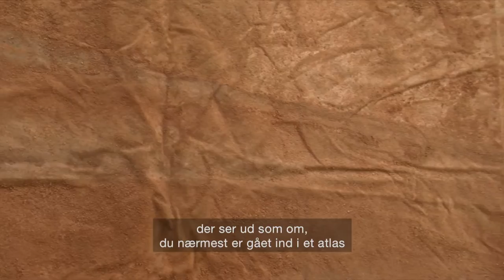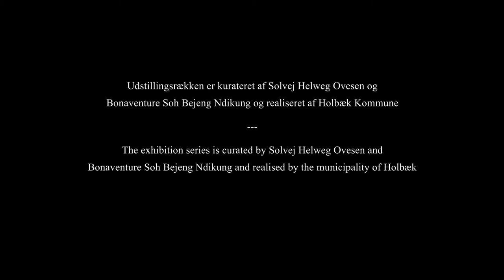Moshekwa Langa: Mine (2016)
For the exhibtion series "An Age of Our Own Making" artist Moshekwa Langa has created the installation "Mine" in Kunsthal Charlottenborg’s largest gallery; a riverbed landscape – a donga – as the frame for his memoir map and his reflections on his home country, South Africa, which still does not have an actual structure for a balanced society. Addressing this specific feeling of coming back to his native county, which he loves strongly, but finds difficult to be truly embraced by as an adult after he has lived in various metropolises as an artist, Langa compiles objects such as belts, ties, ribbons, wool and hats. Every element is a memoir and within this riverbed of memoirs is embedded a highway to nowhere, as the artist describes it; a highway of buried things, closed ractions, hurdles an intimations.

"An Age of Our Own Making" is a contemporary art project in three 'chapters' taking place in three different Danish cities from May to November 2016. The project is part of IMAGES 16, an art programme unfolding in art institutions and public spaces all over Denmark.

"An Age of Our Own Making" involves 28 artists from East and West Africa, Asia and the Middle East. The exhibition, which will be presented in Holbæk City, in Kunsthal Charlottenborg in Copenhagen and at the Museum of Contemporary Art in Roskilde and Roskilde Festival 2016, explores the life and circulation of people and materials and the imprints they leave on environments across the globe.

Camera, interview & editing: Rebekka Elisabeth